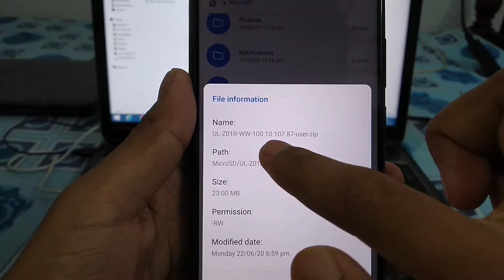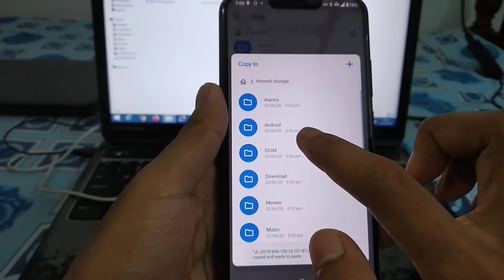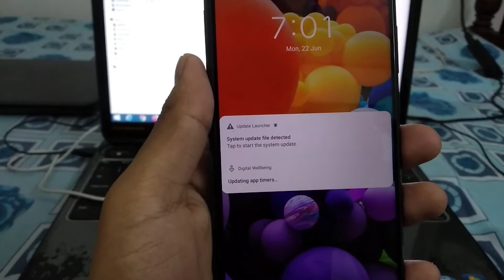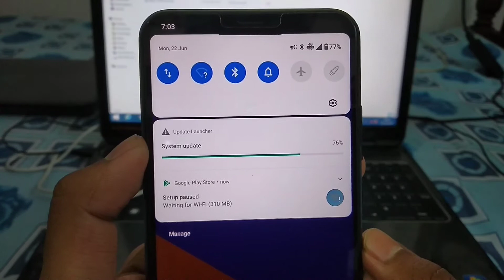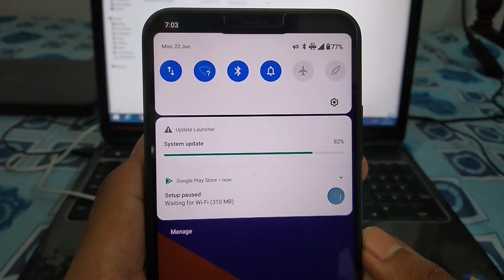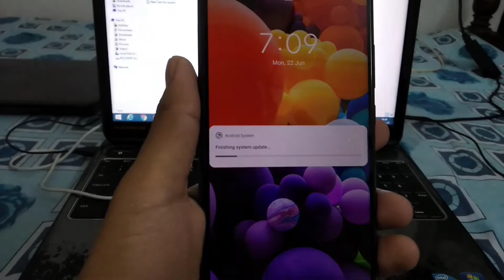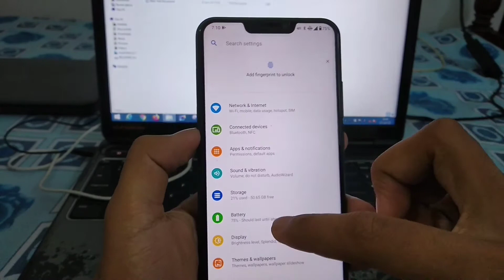How to update software on Asus Zenfone 5Z Manually || Manual OTA update guide 👍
To get OTA updates and to get the correct file name, join the official group of Asus Zenfone 5Z on Telegram . You can find all the important files and fixes on the note. 👇